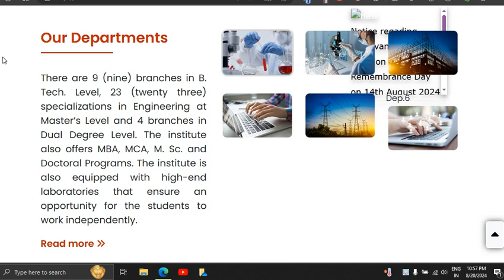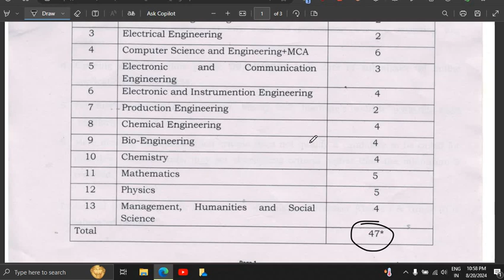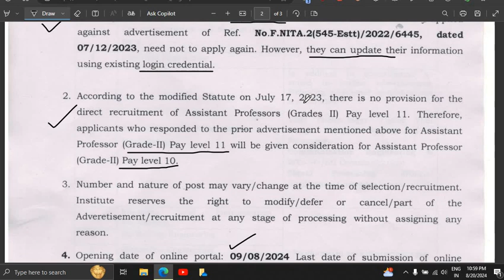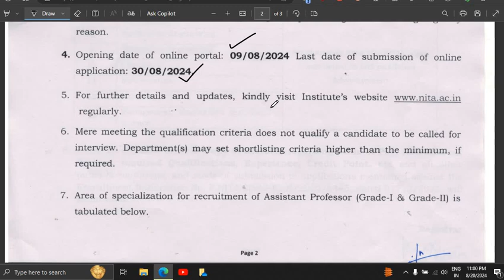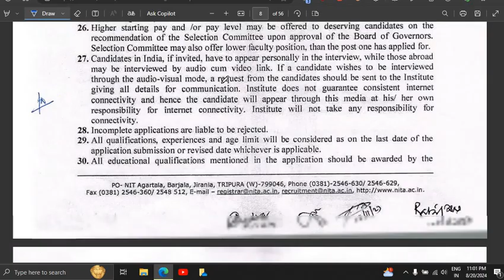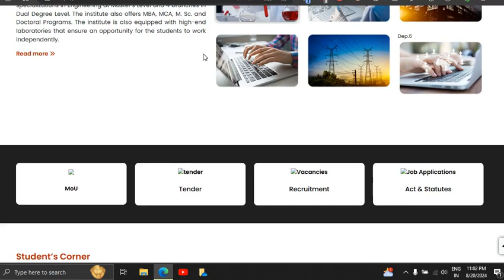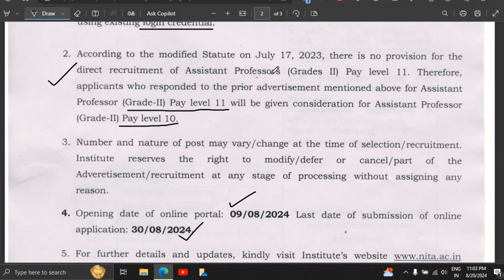47 पदों पर राष्ट्रीय प्रौद्योगिकी संस्थान में ASSISTANT PROFESSOR भर्ती NO EXAM APPLY SOON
47 पदों पर राष्ट्रीय प्रौद्योगिकी संस्थान में ASSISTANT PROFESSOR भर्ती NO EXAM APPLY SOON

Bihar junior resident result, BCECEB junior resident recruitment, AIIMS nonacademic junior resident, AIIMS non faculty recruitment 2023, GOVERNMENT JOBS FOR FRESHERS, Central Government Jobs, GOVERNMENT JOBS AFTER POST GRADUATION, GOVERNMENT JOBS AFTER GRADUATION

Latest Government Job Updates, Latest Job Updates, Engineering job updates in hindi, PSU Jobs, Latest engineering jobs, IISC Recruitment, IIT Recruitment, DRDO Recruitment

guest teacher vacancy in delhi, guest faculty recruitment, guest faculty, guest faculty registration, ugc net exam admit card, net exam admit card,

latest government job updates, government job, government job after BA, government job after graduation, government job,
सरकारी नौकरी
MTS, Government vacancy, Office Assistant,

government jobs,
Stenographer Grade-II

Railway Recruitment, Anganwadi Recruitment, Anganwadi Bharti, Social Welfare Officer Recruitment,

Post Office Vacancy, Post Office Bharti,

10th pass Govt Jobs, 12th Pass Govt Jobs, Accountant Vacancy, Clerk Vacancy, 10 Pass Jobs, 12 Pass Jobs
Translator,